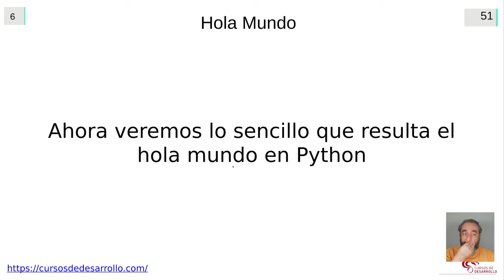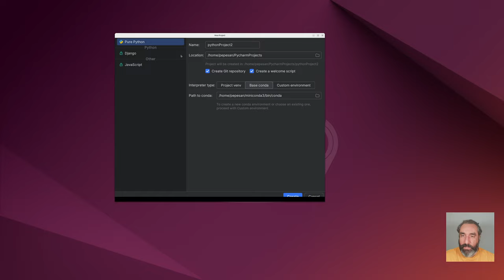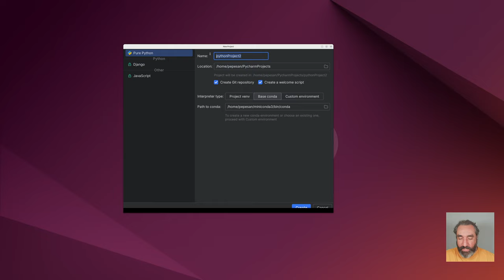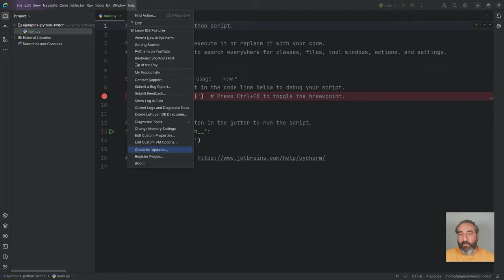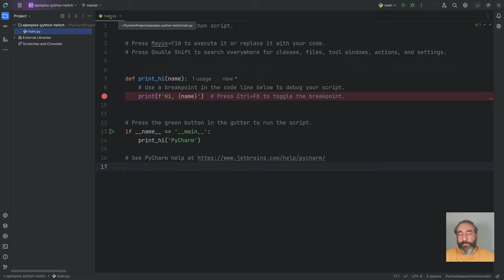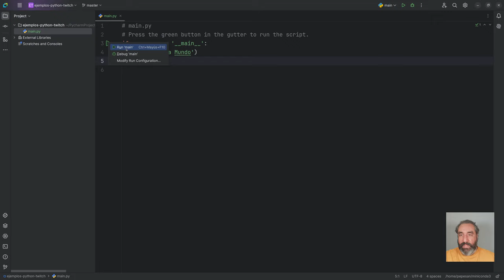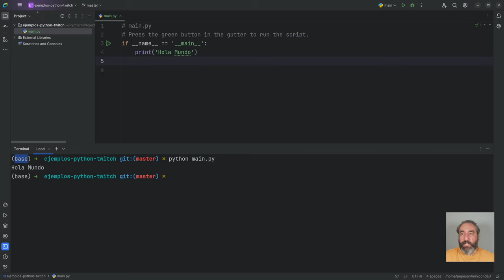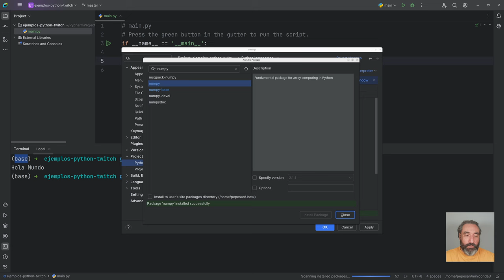Hola Mundo en Python #08 Curso de Python - Cursos de Desarrollo